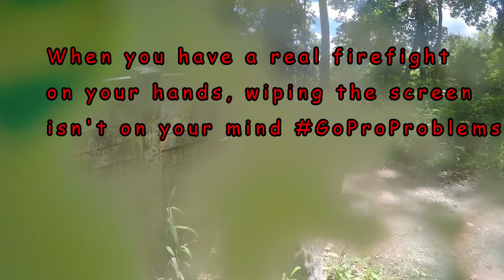INTENSE Woodsball Paintball Firefight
I got a late start to the season, but better late than never as they say. Check out this great firefight in the woods playing at Xtreme Paintball in Springfield MA, with my Tippmann A5 and Flatline barrel. We were out numbered 5 to 1 but we Never Surrender.